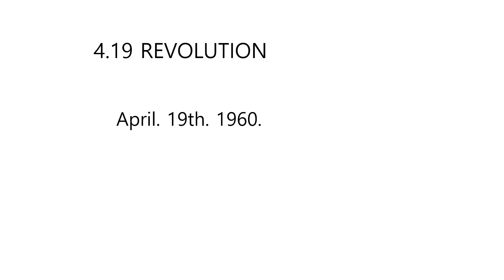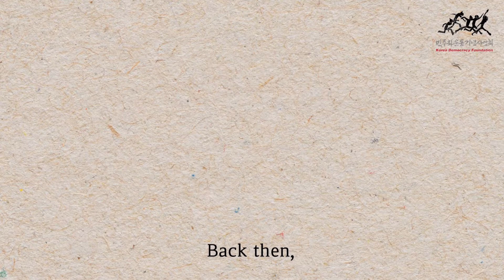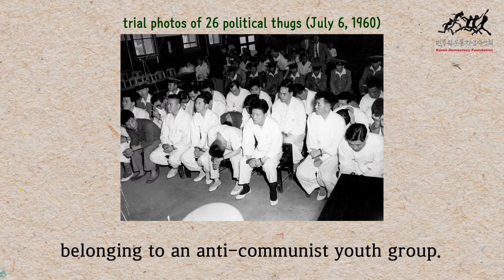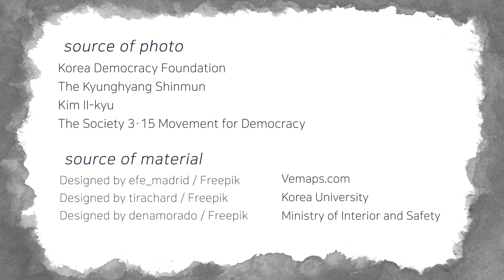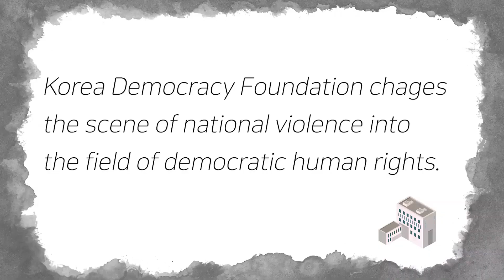419 REVOLUTION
Korea modern history.